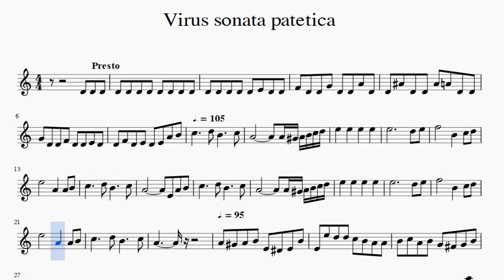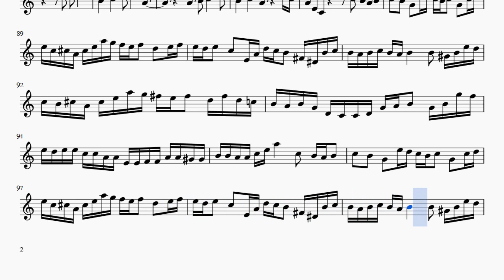Partitura Virus sonata patetica adaptación Versión Uno Oboe